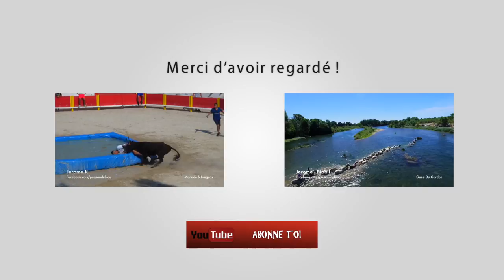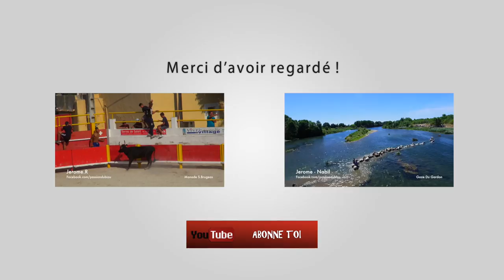Course Au Plan Beaucaire 13-07-2016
Manades Labourayre - Di Amista